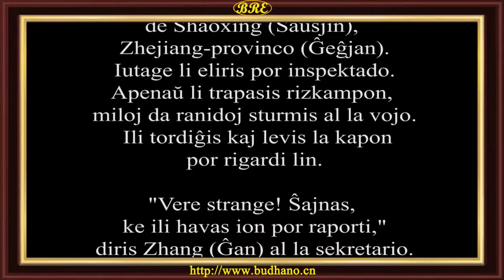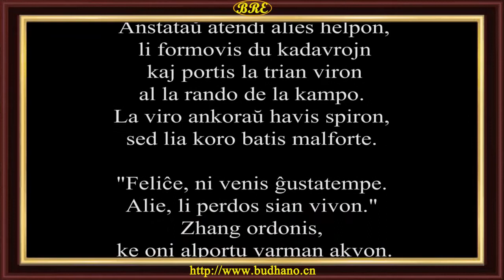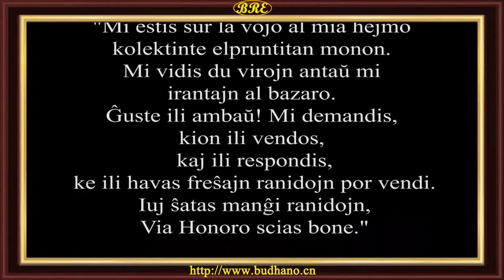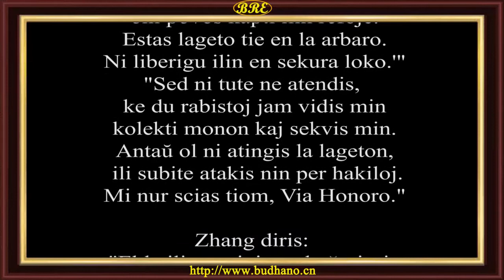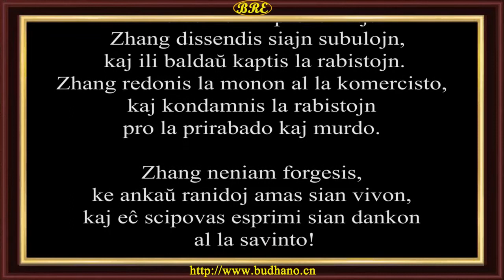96. Dankemo de Ranidoj